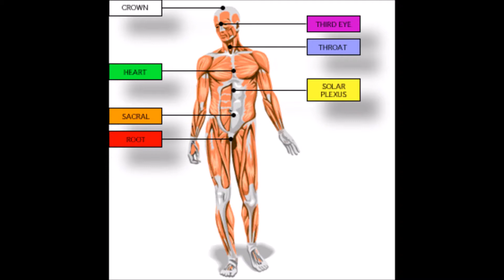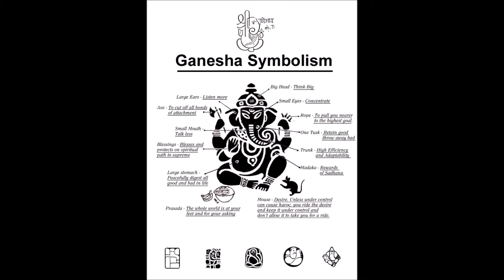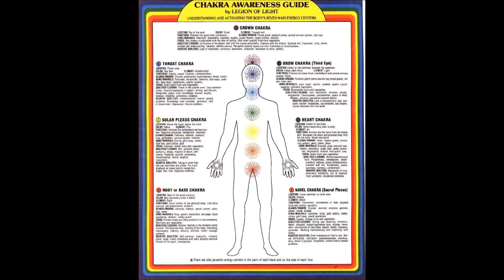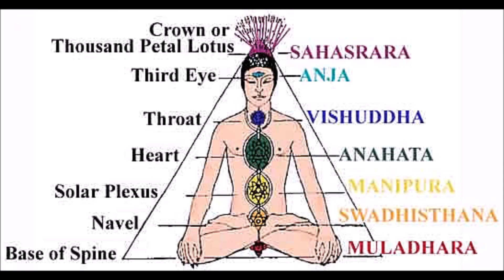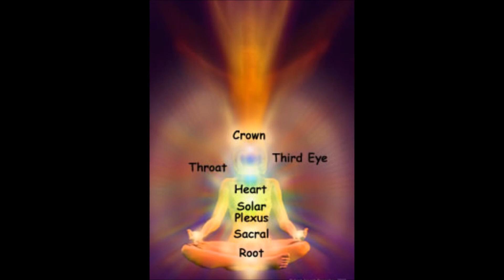7th Chakra Gong Bath Earth, Chiron, Neptune and Pluto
7th Chakra Yoga Studio Huntington Beach California Gong Bath with these gongs Earth, Chiron, Neptune and Pluto...may these sounds bless your day and lighten your being.